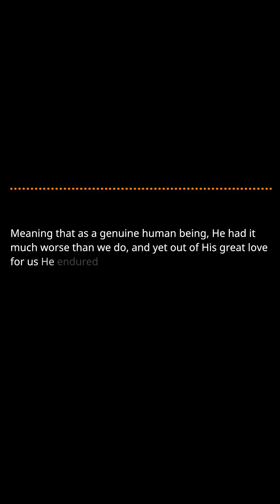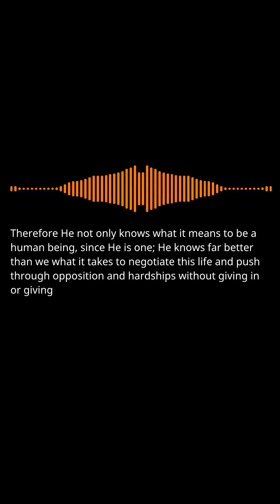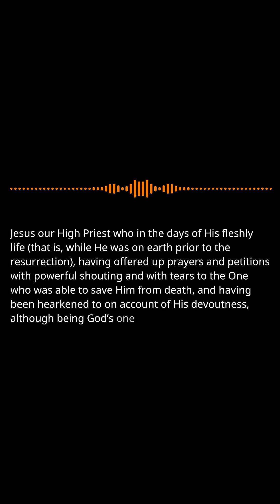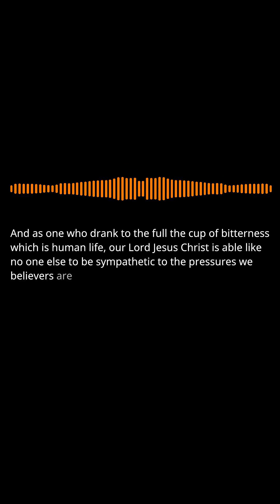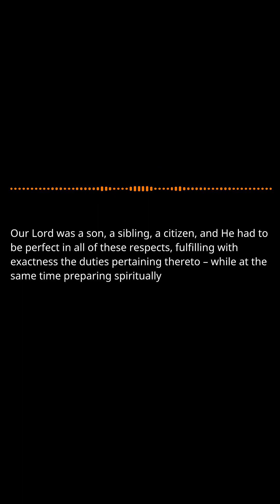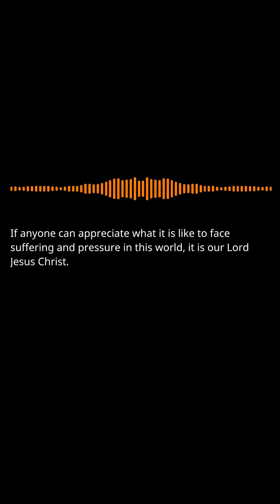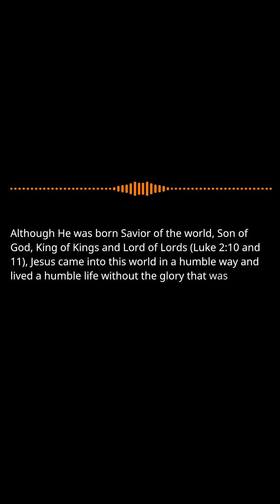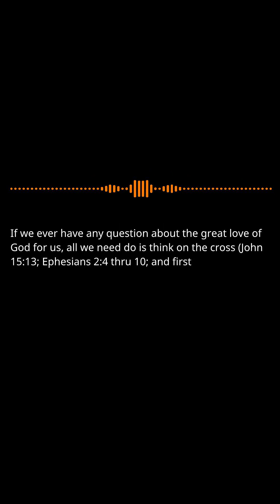Hebrews: Chapter 4 Part 18 - The True Sabbath Rest, the Word, and our New High Priest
Gnosticism and Legalism in the Christian Church